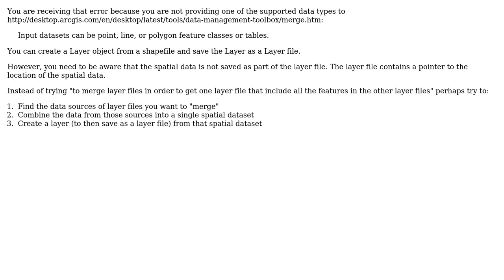GIS: Merge layer files in folders and subfolders with arcpy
With thanks & praise to God, and with thanks to the many people who have made this project possible! You are responsible for your own actions.